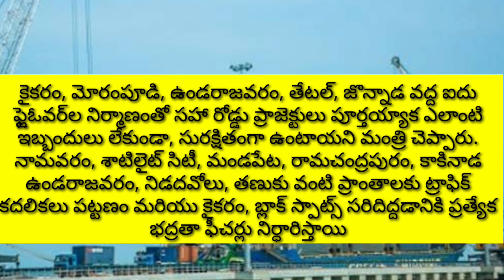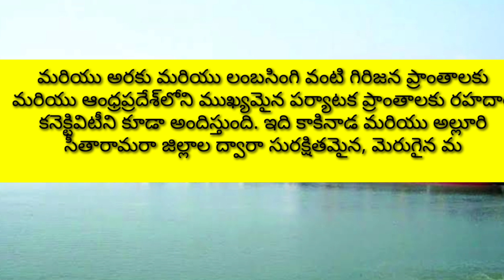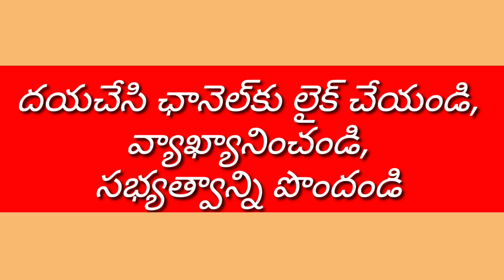ఆంధ్రప్రదేశ్‌లో రూ. 3000 కోట్ల విలువైన ఎనిమిది హైవే ప్రాజెక్టులకు గడ్కరీ శంకుస్థాపన చేశారు